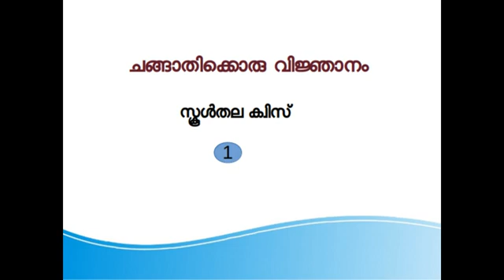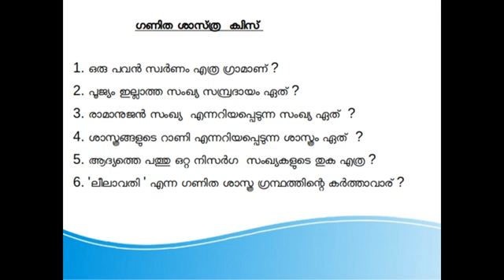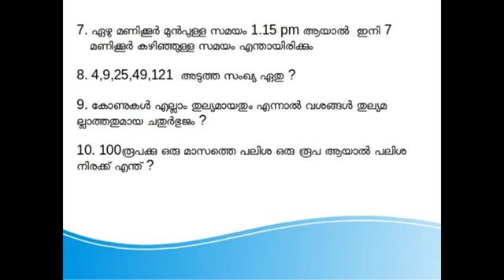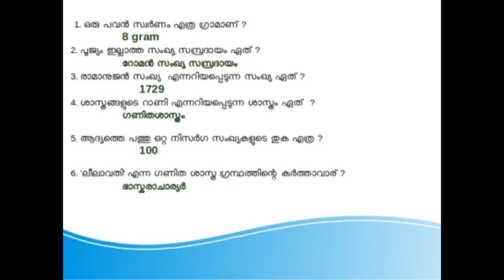General Knowledge Quiz__Ganitham|Maths Quiz|Mathematics Quiz|Maths Quiz_2020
This video cover questions related to Maths